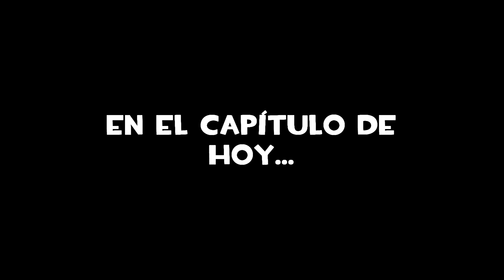SI FALLO ESE PENALTI, ADIÓS CHAMPIONS LEAGUE!! FIFA 18 Modo carrera #25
Si fallo ese penalti, adiós uefa champions league, nuevo vídeo de fifa 18 modo carrera manager donde afrontamos el partido decisivo de champions league contra la juventus como la última oportunidad de seguir aspirando a la clasificación hacía la siguiente ronda, vamos mi Girona, que se puede!